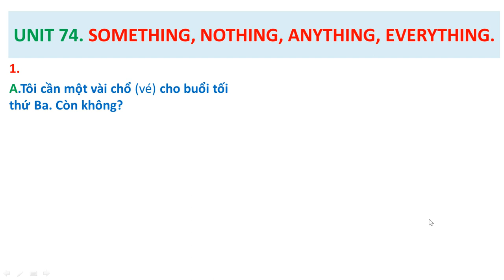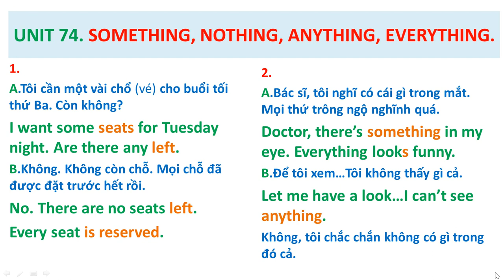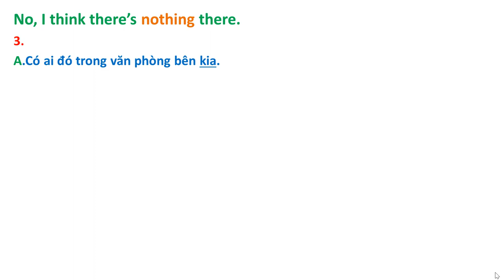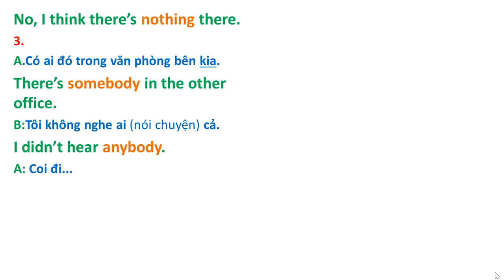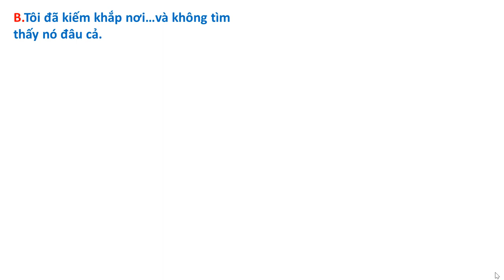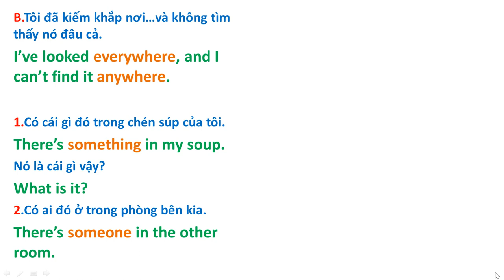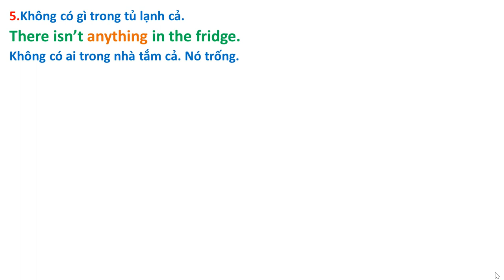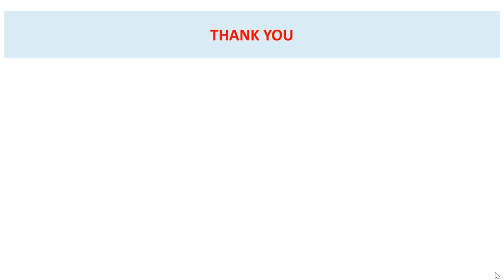Bài 74 ( Streamline 1 ) Something, Nothing, Anything, Everything.